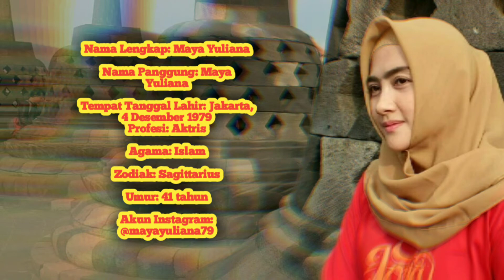Biodata Asli Pemain Mega Series Suara Hati Istri Zahra The Series Indosiar Part 2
Biodata asli Ibunya Pak Tirta di Mega Series Suara Hati Istri Zahra Indosiar di perankan oleh Andi Soraya.
Biodata asli Pak Rahman ayahnya Pak Tirta di Mega Series Suara Hati Istri The Series di perankan oleh Ponco Buwono.
Biodata asli Laras adiknya Zahra dalam Serial Mega Series Suara Hati Istri Indosiar diperankan oleh Nina Tutachia.
Biodata asli Pak Husen ayahnya Zahra pada Serial Mega Series Suara Hati Istri Zahra Indosiar diperankan oleh Unang Kardiman.
Biodata asli Bu Dewi Ibunya Zahra di Mega Series Suara Hati Istri The Series Indosiar diperankan oleh Maya Yuliana.